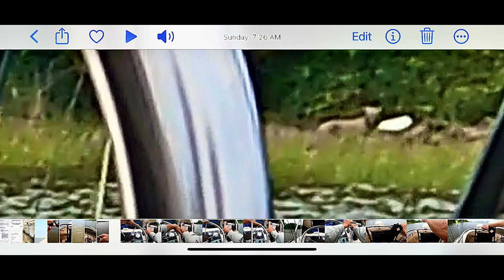Fishing Hopedale,Louisiana speckled trout & reds and saw a possible swamp monster?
Official Sound Studio love sessions . All music is this video is from cap cut pro .